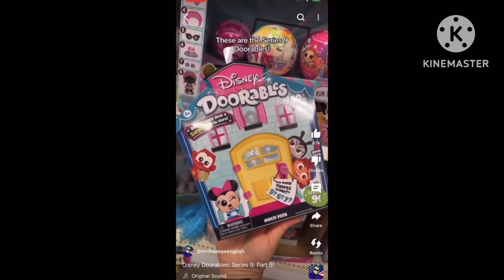Arby’s We Have The Edna Mode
FUNNY, DARLING! HAHAHAHAHAHHA